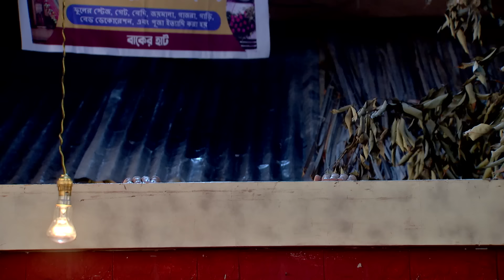মিষ্টির মায়ের খোঁজে নফরের বাড়িতে চুপিচুপি সিদ্ধার্থ | Mithai | Full Ep 763 | Zee Bangla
Siddharth secretly enters Nafar Chandra Das’ house with the help of Mishti. However, due to powercut, he is unable to see Mithai’s face. Later, Nafar’s wife accuses Mithai of adultery.

Producer/Star Cast: Soumitrisha Kundu, Adrit Roy, Biswajit Chakraborty, Kaushik Chakraborty, Bidipta Chakraborty
Episode No: 763

About Mithai:
A modest country girl named Mithai Das crafts delicious sweets and travels to the city to sell them. Being the owner of a firm that sells sweets, Siddhartha dislikes consuming sweets. When Siddhartha, who doesn't have a sweet tooth, meets Mithai, who is devoted to sweets, what will happen?